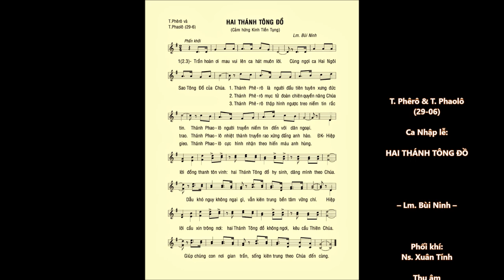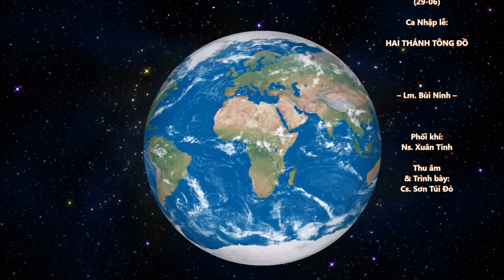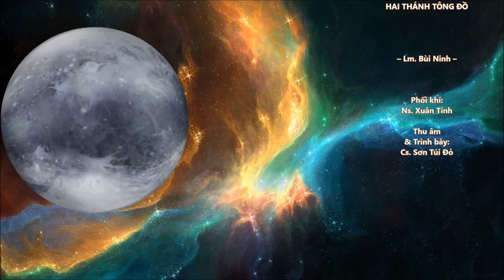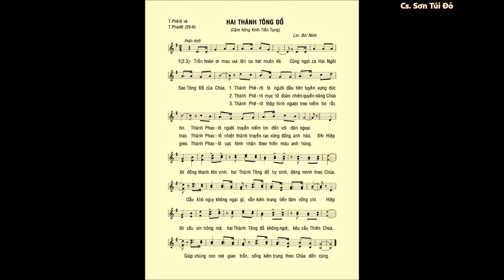HAI THÁNH TÔNG ĐỒ – T. Phêrô & T. Phaolô (29-06) – Ca sĩ: Sơn Túi Đỏ